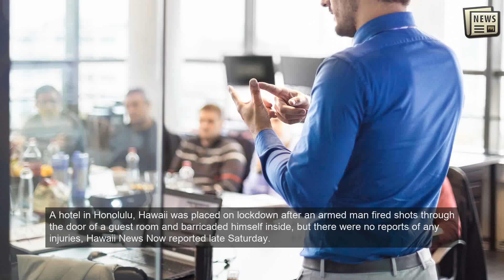Armed man fires shots in Hawaii hotel, barricades himself inside room: Report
A hotel in Honolulu, Hawaii was placed on lockdown after an armed man fired shots through the door of a guest room and barricaded himself inside, but there were no reports of any injuries, Hawaii News Now reported late Saturday.